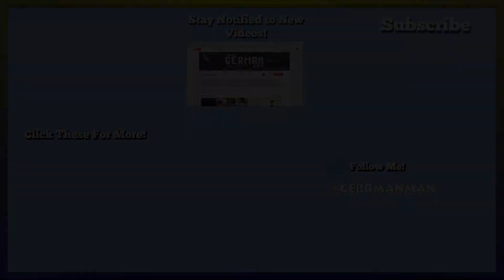Fallout 76 | 1st Mothman Sighting, Flavors of Mayhem Raider Quest #17 (Fallout 76 Gameplay)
Fallout 76 | 1st Mothman Sighting, Flavors of Mayhem Raider Quest #17 (Fallout 76 Gameplay) - Fallout 76 is an upcoming online multiplayer action role-playing video game developed by Bethesda Game Studios and published by Bethesda Softworks. It is the ninth game in the Fallout series and serves as a narrative prequel to the series.

Song- Mendum - Manic Bloom - Death and Conversation